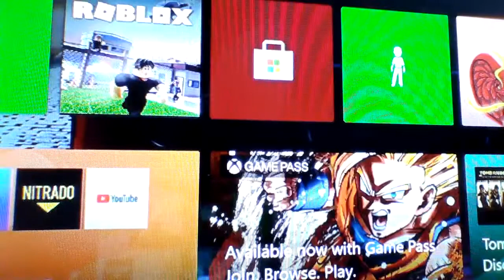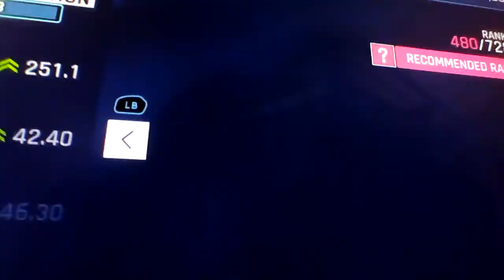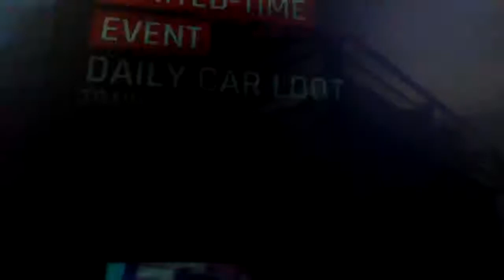Shiare on xbox